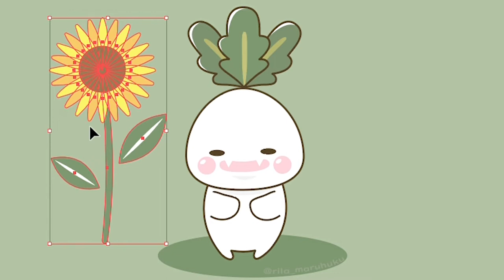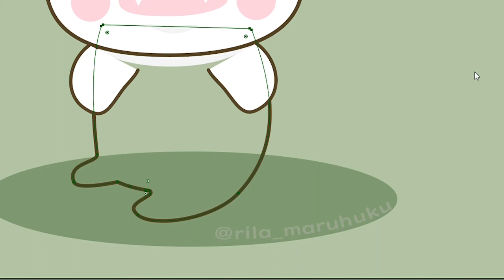【イラストメイキング】 かぶのがぶ／ひまわり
はじめまして。りらです。

今回は「ひまわりの日」にちなんだイラストメイキング動画になります。